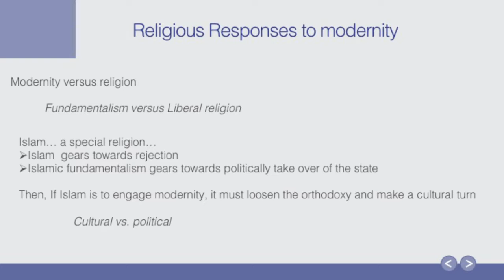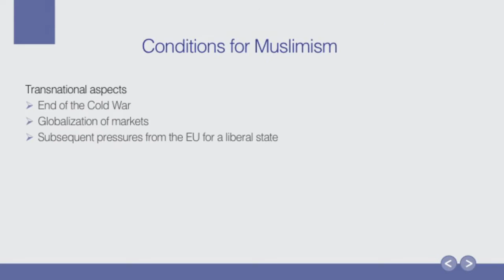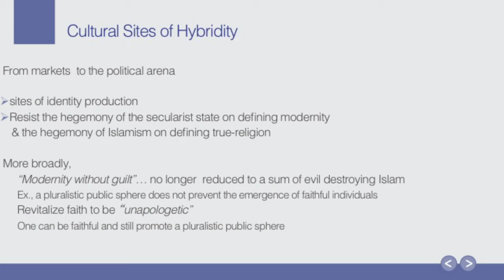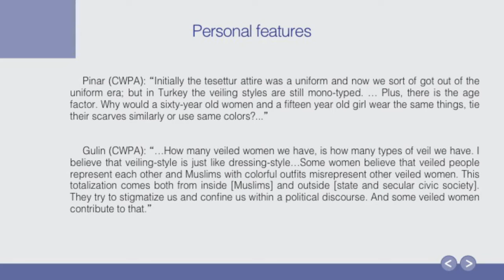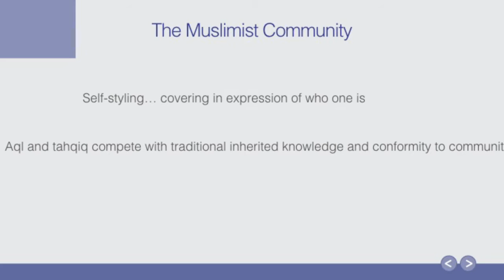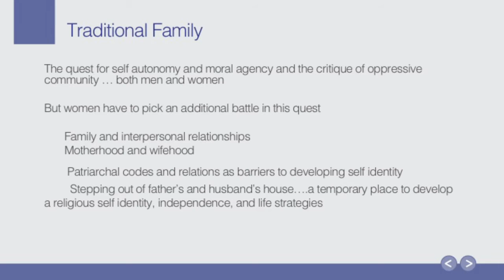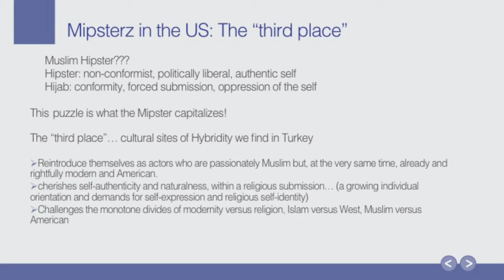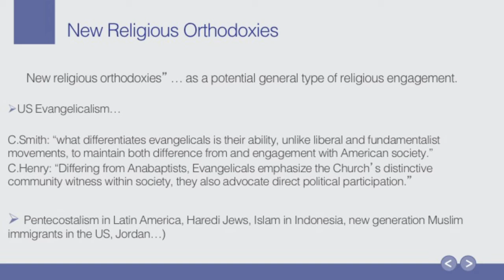Muslimism in Turkey & Beyond: Religion in the Modern World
Neslihan Cevik discussed Muslimism in Turkey and its relation to religion in the modern world with a special focus on women.

Speaker Biography: Neslihan Cevick in an author, Turkish sociologist of religion, and associate fellow at the Institute for Advanced Studies in Culture at the University of Virginia.